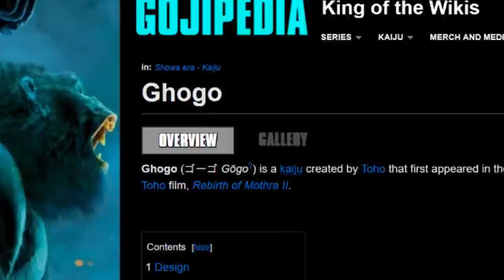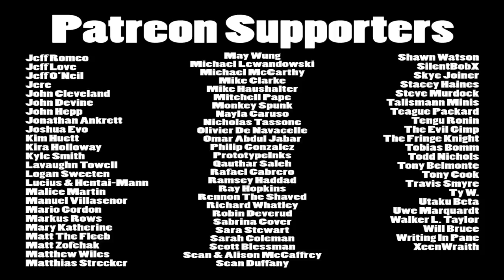Brandon's Cult Movie Reviews: REBIRTH OF MOTHRA 2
Mothra returns with "Rebirth Of Mothra 2", saving the world's oceans and (unfortunately) more Kennys!